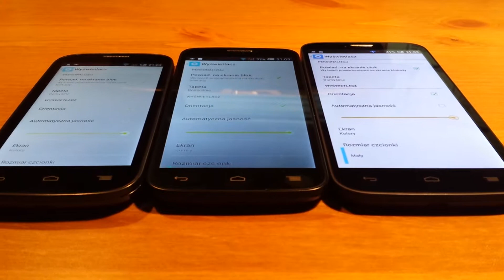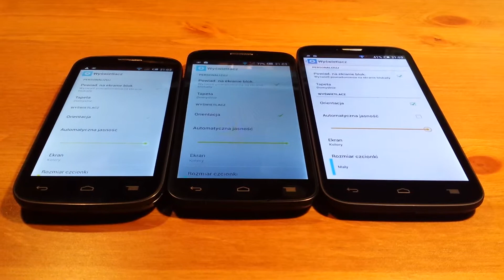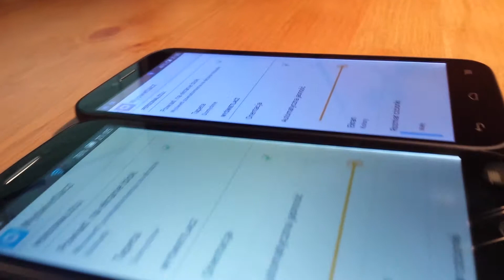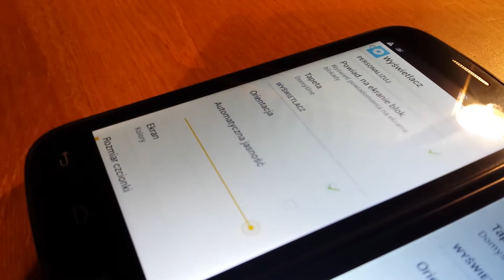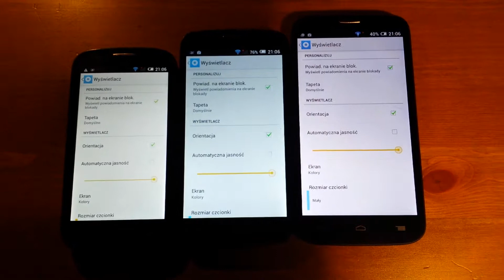ALCATEL ONETOUCH POP C5 C7 C9 Wyświetlacze Screen test | ForumWiedzy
Porównanie wyświetlaczy w smartfonach Alcatel onetouch pop C5 vs C7 vs C9. Tylko wyświetlacz w C9 jest w technologi IPS In Plane Switch, który zapewnia bardzo dobre kąty widzenia, jednak dwa kolejne smartfony niżej w hierarchii także bardzo dobrze działają, chodź nie z tak dobrymi kątami wyświetlania obrazu.

Przy okazji zapraszam Was do subskrypcji naszego kanału MediaTester na YouTube oraz zapraszam do polubienia naszego profilu MediaTesterPL na Facebooku, gdzie informujemy zawsze, co aktualnie testujemy i słuchamy próśb widzów o testy specjalne oraz odpowiadamy na pytania. •